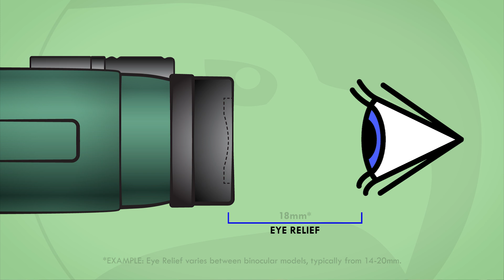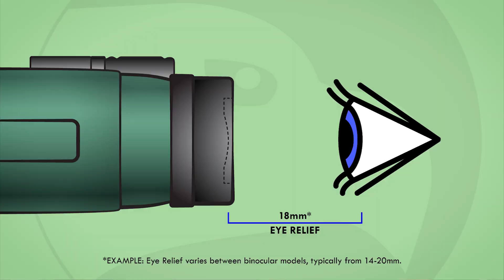Understanding Binoculars: Eye Relief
Eye Relief is the fixed distance from the eyepiece lens to your eye. Learn what happens when you have too much, or too little, or just the right amount.